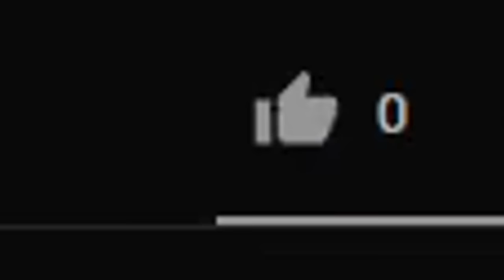this KIT is way too OVERPOWERED in Roblox Bedwars..